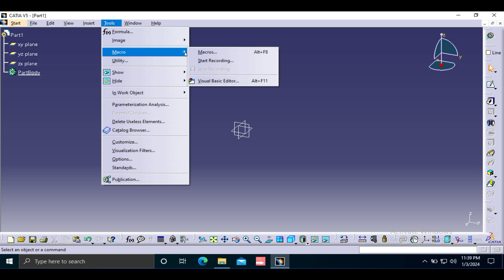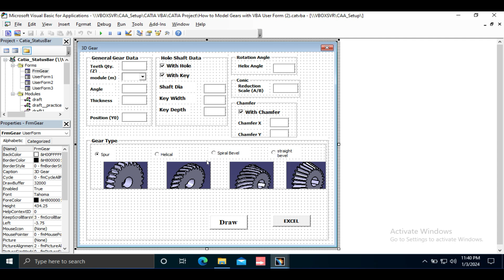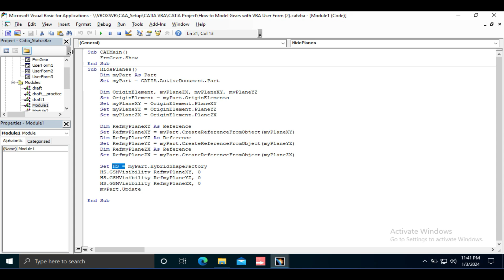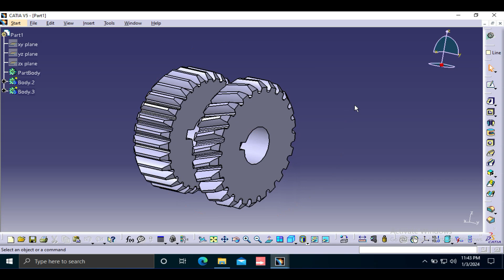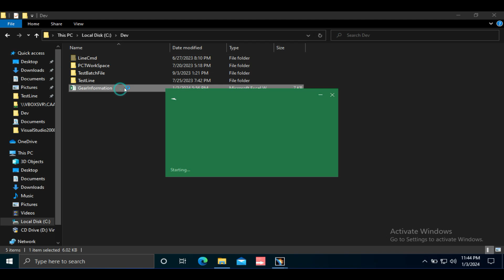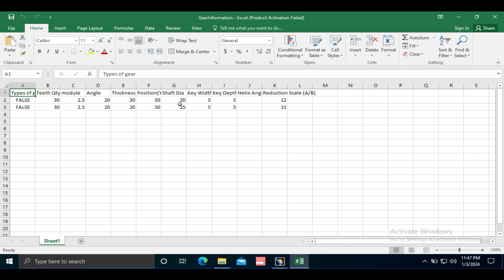CAD Customization and Automation | CATIA Automation | Types Gears Modelling with CATIA VBA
CAD Developer's Lab is a channel that aims to educate and inspire , CAD software Developers, mechanical engineers, designers, and enthusiasts by providing high-quality, informative content on CAD Customization and Automation, like CATIA using VBA, CAA. NX open, AutoCAD Vb.net.

Your queries,
How to learn CAD Customization and automation.
Types Gears Modelling with CATIA VBA.
CATIA CAA V5.